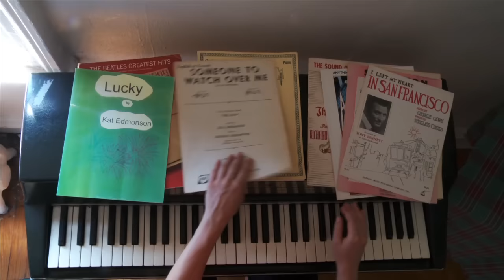Kat Edmonson - Lucky (OFFICIAL MUSIC VIDEO)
See Kat on tour in 2025!
Get tickets on kat.live

Tue, Jan 30 -  San Francisco, CA
Wed, Jan 31 -  San Francisco, CA
Sun, Feb 2 - Napa, CA
Mon, Feb 3 - Santa Cruz, CA
Tue, Feb 4 - Los Angeles, CA
Thu, Feb 6 -  Denver, CO
Sat, Feb 8 - Phoenix, AZ
Mon, Feb 10 - Portland, OR
Tue, Feb 11 - Seattle, WA
Thu, Feb 13 - Dallas, TX
Fri, Feb 14 -  Austin, TX
Sat, Feb 15 - San Antonio, TX
Sun, Feb 16 - Houston, TX
Mon, Feb 17 - Minneapolis, MN
Wed, Feb 19 - St. Louis, MO
Thu, Feb 20 - Evanston, IL
Fri, Feb 21 - Columbus, OH
Sat, Feb 22 - Indianapolis, IN
Sun, Feb 23 - Ann Arbor, MI
Tue, Feb 25 - Cincinnati, OH
Wed, Feb 26 - New York, NY
Thu, Feb 27 - Old Saybrook, CT
Fri, Feb 28 - Portsmouth, NH
Sat, Mar 1 - Brownfield, ME
Sun, Mar 9 - Charleston, WV
Wed, Apr 16 - Brookfield, WI

Check out the Kat Edmonson Shop!

Appears as the ending credits song in the 2013 film Admission with Tina Fey and Paul Rudd.

Directed by Kevin Lovejoy and Kat Edmonson
Filmed by Lance Kaplan     Edited by Zachary Ludescher